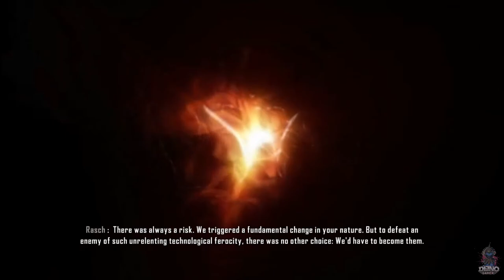Crysis 3 - Mission | Safeties Off | With Eng Subs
About this mission: In this mission we avoid cell searchlight and make our way to the park. Then we secure CELL intel to discover who tortured Psycho, After doing that we reach the cell nanosuit skinning lab. Then we Find our way to bypass the Pit Defenses and enter the elevator.As you move through each room following Psycho, you can find datapads so make sure you are constantly looking through the visor while in this level. You will also find  another Nanosuit Upgrade.

🔴My pc specifications:

{Processor}      Intel(R)Core(TM) i7-4770(4th Gen) CPU @ 3.40Ghz 3.40Ghz
{Graphic Card}  Nvidia RTX 2060Super